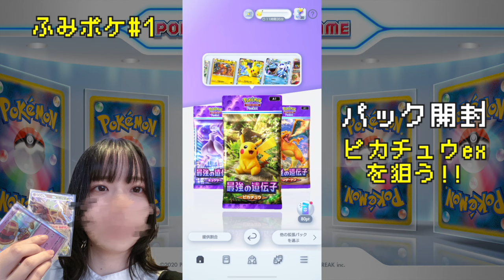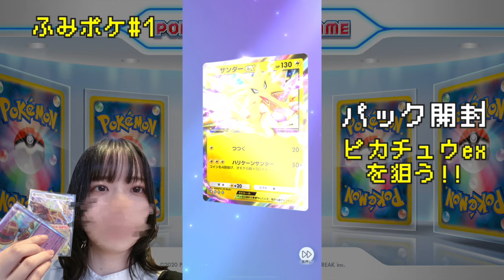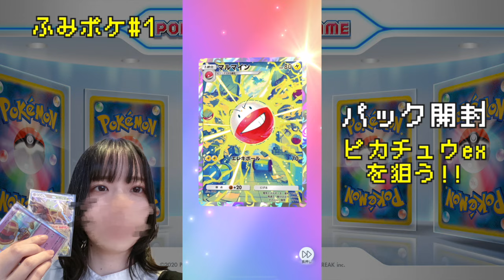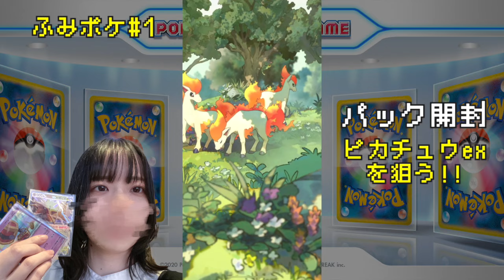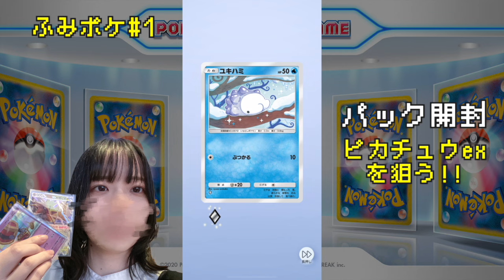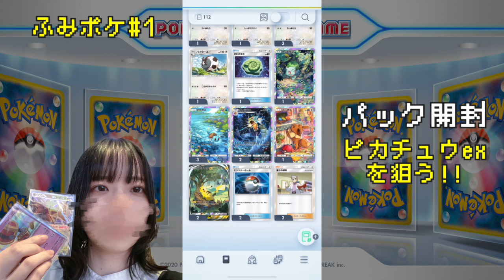【ポケポケ】ピカチュウex出るまでリセマラしたら奇跡が起きた！！！【ふみポケ#1】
オンラインポケモンカードショップ『NEKO-TE』始めました

出演/編集
『しげしげ』

プレゼント/差し入れはこちらから！

音楽/効果音
『魔王魂』さん